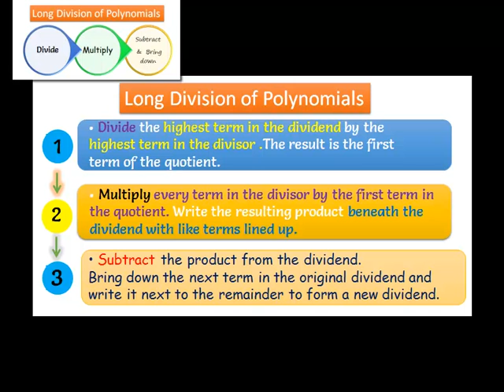NCERT Solutions for Class 10 Maths Chapter 2 Polynomials Exercise 2.3 Question 1 ii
Polynomials Class 10 NCERT solutions,
Polynomials Class 10 Ex 2.3,